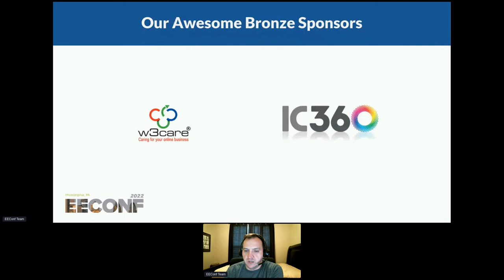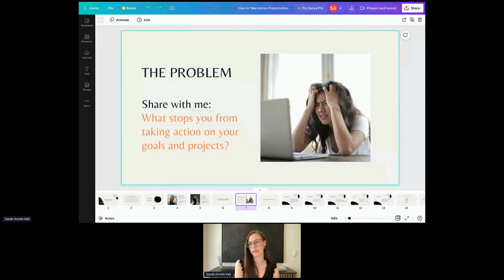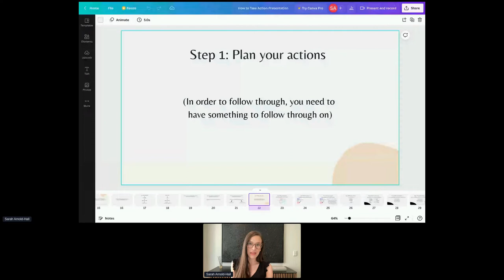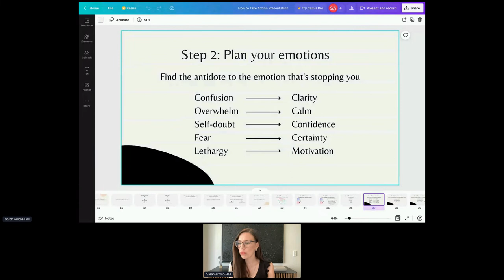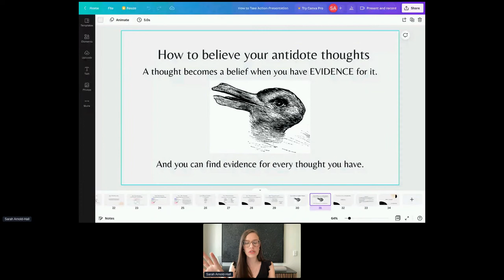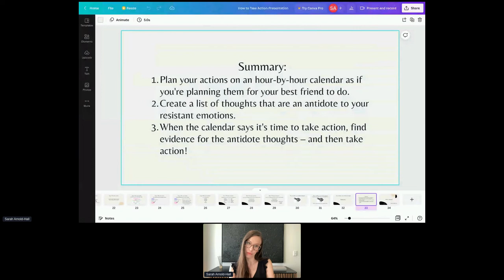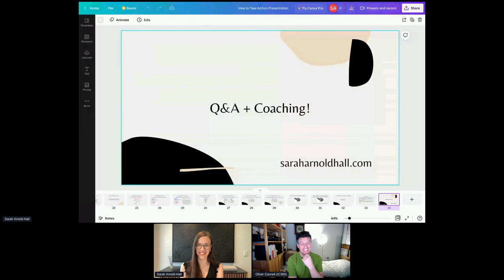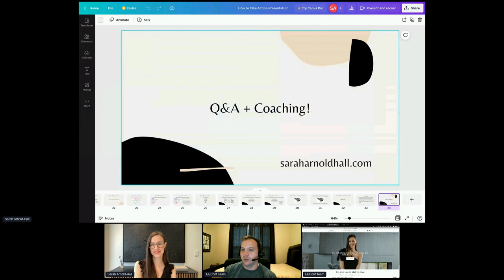Sarah Arnold-Hall - How to Take Action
When you become the kind of person who always does what you say you’re going to do, you can hit any goal and finish any project. In this presentation, Sarah will share how to overcome procrastination and follow through with your plans (even when you don’t feel like it).